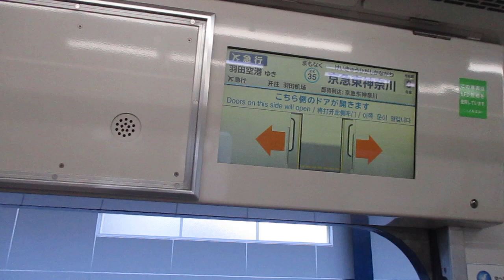【東洋GTO-VVVFインバーター】京急本線エアポート急行羽田空港行き京急600形606編成(京急ブルースカイトレイン)8両走行音 横浜→京急東神奈川